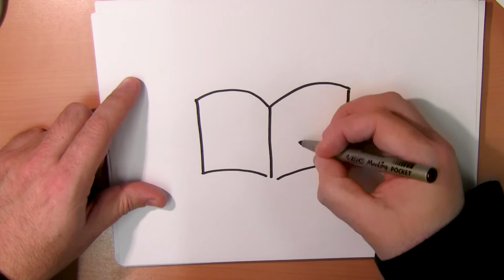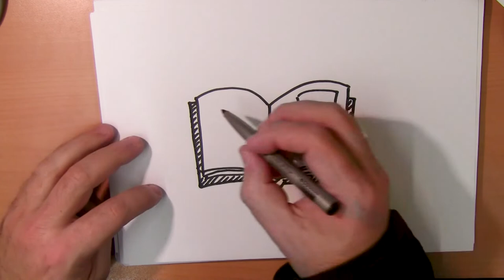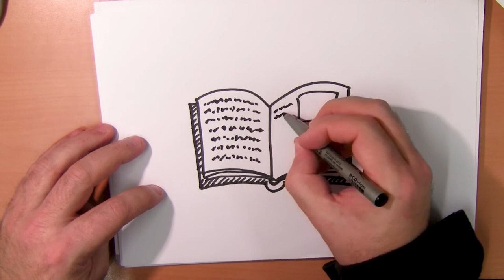Hoe teken je een voorlees boek?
Voorlezen maar!